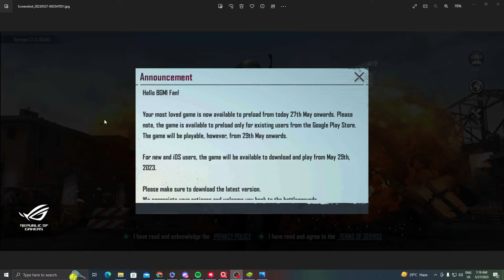Bgmi unban officially Krafton reveals 27 may EXPLAINING